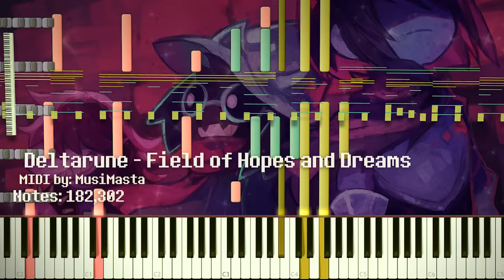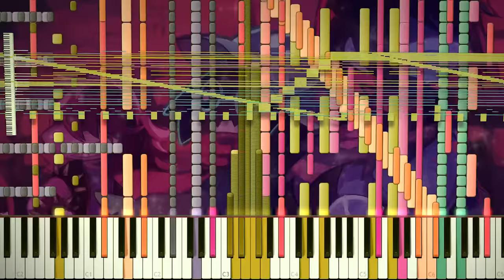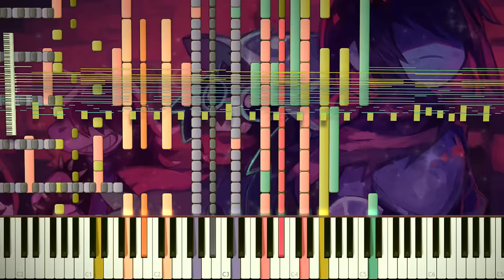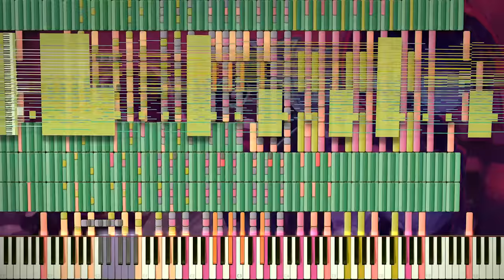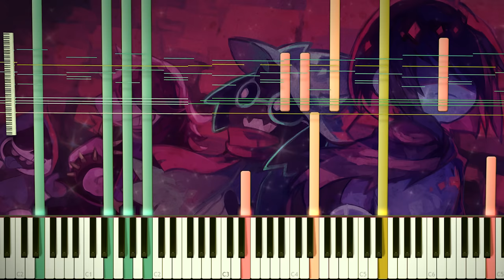Synthesia: DELTARUNE - Field of HOPES and DREAMS | 182,000+ Notes | Black MIDI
♫ Yes guys it's time! Deltarune Black MIDI has finally arrived. The hype is gone but we can still make these as much as we want. This MIDI right here is made by MusiMasta. It was quite a puzzle lmao.

I have been working on a Black MIDI of Jevil's theme together with our friend ScubDomino. This is still in progress. We hope to finish it soon. Also Flowering Night and the Russian anthem are in the works. This may take a bit. More Deltarune Black MIDIs will likely come eventually.

Song: Deltarune (Toby Fox) - The Field of Hopes and Dreams
MIDI by: MusiMasta
Note count: 182,302

♬ Other great Black MIDI Channels:
Piano~